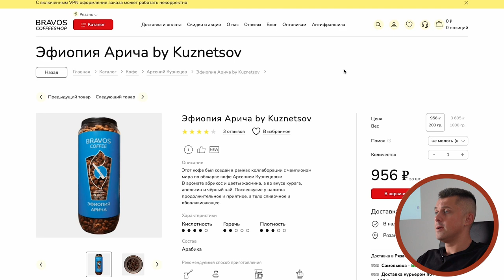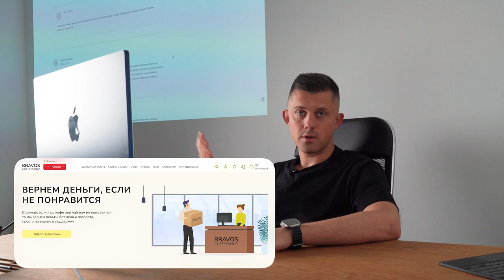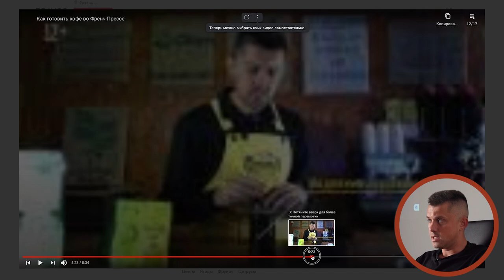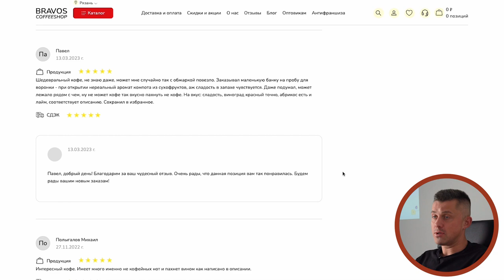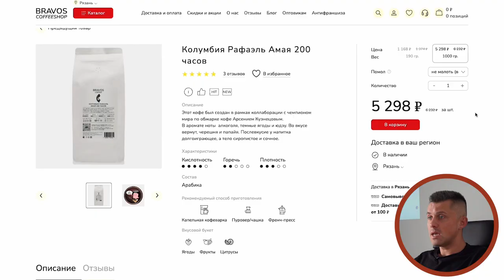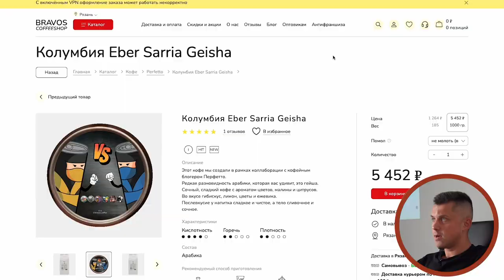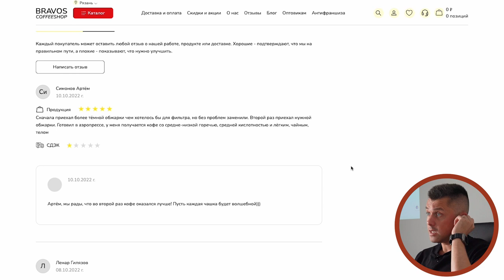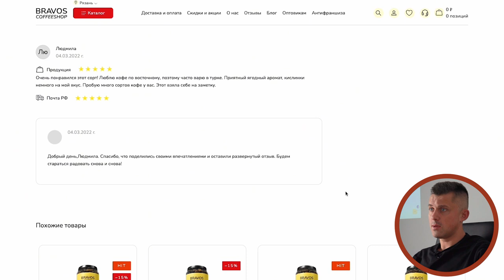Какой кофе выбрать для заварки через фильтр? ТОП 5 КОФЕ ДЛЯ ФИЛЬТРА, вкус которого ВЫ НЕ ЗАБУДЕТЕ!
Если вы искали тот самый идеальный кофе для фильтра - то вы его нашли! В этом видео мы составили топ 5 кофе из наших лучших позиций! Эфиопия Арича by Kuznetsov, Колумбия Уила Розовый Бурбон, Колумбия Рафаэль Амая 200 часов, Колумбия Eber Sarria Geisha, Эфиопия Иргачеффе.  Какой кофе вы бы хотели попробовать? Пишите в комментариях!

Содержание:
00:00 - Вступление. Топ 5 кофе для фильтра
01:27 - 5 место. Эфиопия Арича by Kuznetsov
03:40 - 4 место. Колумбия Уила Розовый Бурбон
08:30 - 3 место. Колумбия Рафаэль Амая 200 часов
10:40 - 2 место. Колумбия Eber Sarria Geisha
12:08 - 1 место. Эфиопия Иргачеффе
15:55 - Розыгрыш от Бравос